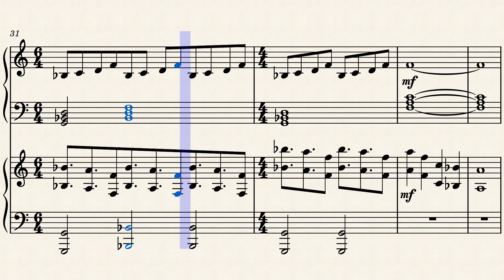"A Useful Striker" by Murray Gold on Piano (Musescore)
11 years ago, the Doctor became a lodger in order to investigate a Time disturbance, in the episode "The Lodger".

This track is played as the Doctor plays football. It contains a football version of both The Eleventh Doctor's Even and Uneven Theme.